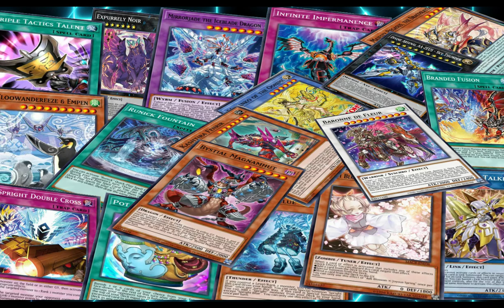Deck Branded / Bystial, Post Banlist Septirmbre 2024 - Replays and Decklist | EdoPro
🎞Toon Bookmark🎞
00:00 Intro
00:27 Vs Swordsoul
03:01 Vs Rayzol
05:05 Vs Fire King
07:22 Vs Spright
09:35 Vs Salamangreat
11:17 Decklist
12:02 Musica

📜Decklist📜

Main Deck:
The Bystial Lubellion x3
Albion the Shrouded Dragon x1
Bystial Druiswurm x1
Bystial Magnamhut x1
Bystial Saronir x2
Bystial Baldrake x1
The Bystial Aluber x1
Aluber the Jester of Despia x2
Fallen of Albaz x2
Springans Kitt x1
Guiding Quem, the Virtuous x2
Blazing Cartesia, the Virtuous x2
Tri-Brigade Mercourier x2
Branded in White x1
Branded Fusion x1
Branded in High Spirits x2
Branded Opening x2
Branded in Red x1
Branded Lost x1
Branded Regained x1
Infinite Impermanence x3
Branded Beast x1
Branded Retribution x1

Extra Deck:
Guardian Chimera x1
Albion the Sanctifire Dragon x1
Mirrorjade the Iceblade Dragon x1
Borreload Furious Dragon x1
Predaplant Dragostapelia x1
Lubellion the Searing Dragon x1
Granguignol the Dusk Dragon x1
Sprind the Irondash Dragon x1
Titaniklad the Ash Dragon x1
Rindbrumm the Striking Dragon x1
Albion the Branded Dragon x2
Despian Luluwalilith x1
Bystial Dis Pater x1
Hieratic Seal of the Heavenly Spheres x1